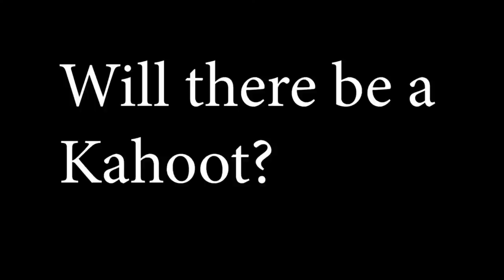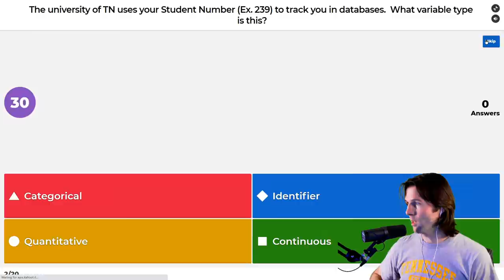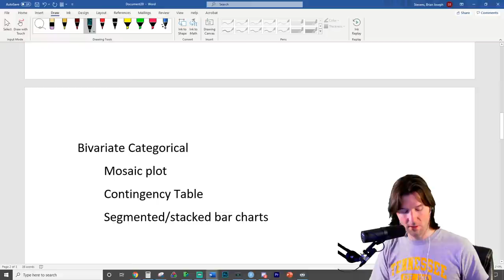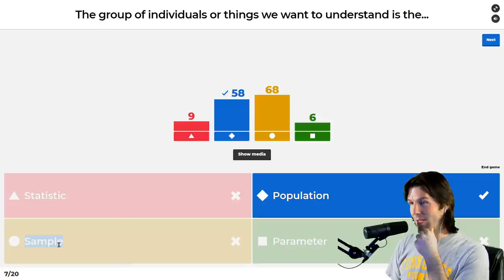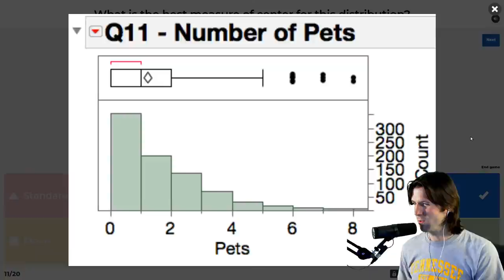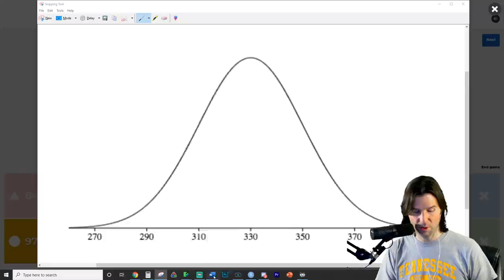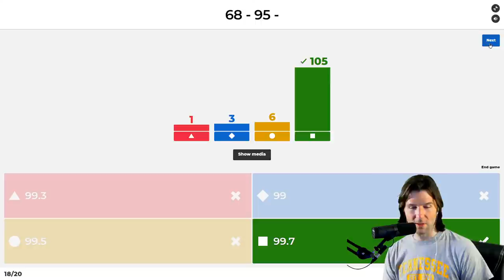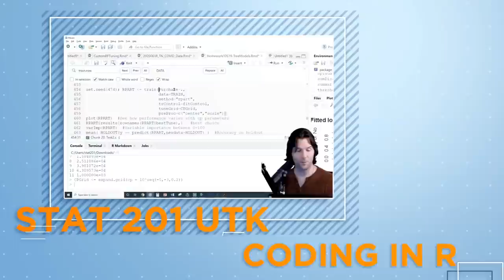Stat 201 Test 1 Kahoot!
0:00 - Start of Stream
5:13 - Brian Returns!
11:47 - Start of Kahoot
1:08:32 - Tiny Brian Announces the Winners!